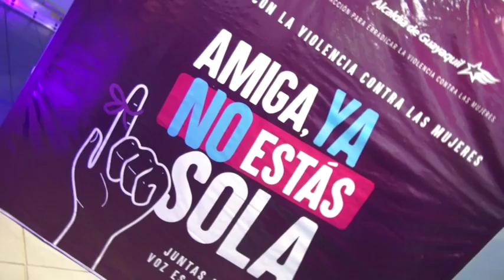Deivis Producciones telf. 0994521436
fotos y filmaciones HD